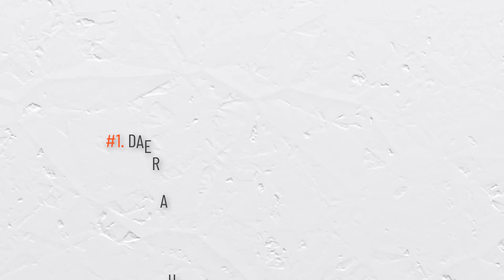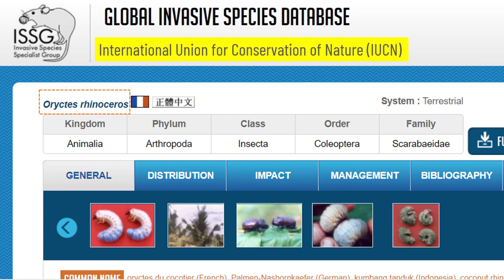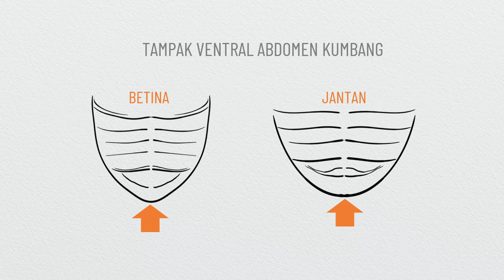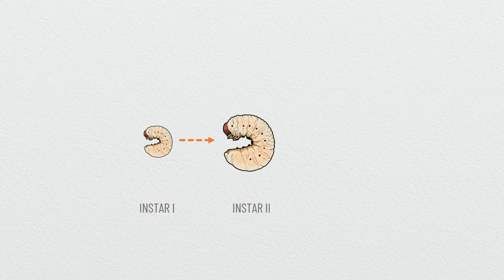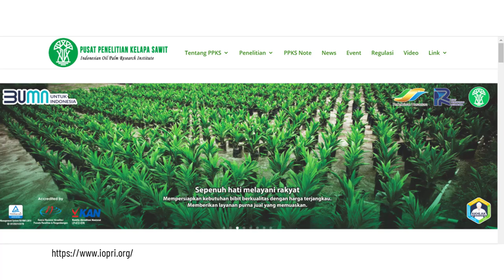6 FAKTA CARA HIDUP KUMBANG BADAK, Oryctes rhinoceros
Kumbang Badak atau Oryctes rhinoceros adalah salah satu hama penting pada kelapa, kelapa sawit dan tanaman-tanaman penting yang lain. Kerusakan yang diakibatkan oleh kumbang ini cukup besar. Di negara-negara penghasil kelapa dan kelapa sawit, termasuk Indonesia, upaya untuk mengendalikan hama ini sudah cukup banyak dilakukan. Meskipun demikian, masih cukup banyak pertanyaan tentang cara pengendalian Kumbang Badak yang efektif dan efisien.
Video ini akan membahas 6 fakta cara hidup Kumbang Badak dan strategi pengendalian yang cukup sederhana, namun diharapkan cukup efektif.

Pustaka penting:
1. Bedford, G.O., 1976. Observations on the biology and ecology of Oryctes rhinoceros and Scapanes australis (Coleoptera: Scarabaeidae: Dynastinae): Pests of coconut palms in Melanesia. Journal of Australian Entomological
Bedford, G.O. 1980. Biology, ecology, and control of Palm Rhinoceros Beetles. Annual Review of Entomology 25: 309-339.
2. Hinckley, A.D., 1973. Ecology of the Coconut Rhinoceros Beetle, Oryctes rhinoceros (L.) (Coleoptera: Dynastidae). Biotropica 5: 111-116.
3. Kalshoven, L.G.E., 1981. The Pests of Crops in Indonesia. Diterjemahkan dari bahasa Belanda oleh P.A. van DerLaan. PT. Ichtiar-Baru-Van Hoeve Jakarta.